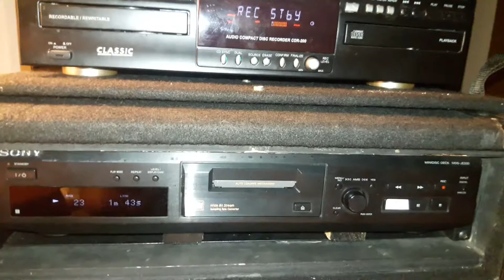Maceman making albums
Music late night